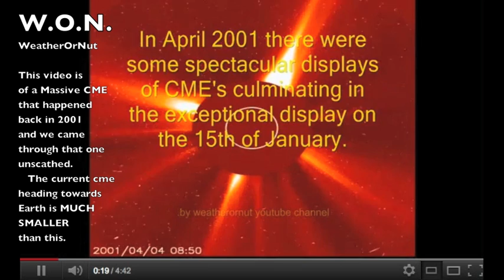Current EarthFacing CME is not going to wipe us out . 21st january 2012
This is a video I did a couple of years ago to show how massive a CME can be with out  "wiping us out"..This one occurred back in April 2001 and we survived that one with out too much interference.  If one comes that is much bigger than this one we may be on alert but until then please remember... Fear wipes us out... Love and participation is the revolution..
From the original video I put up "n April 2001 there were some spectacular displays of CME's culminating in the exceptional display on the 15th of January.  with grattitude..